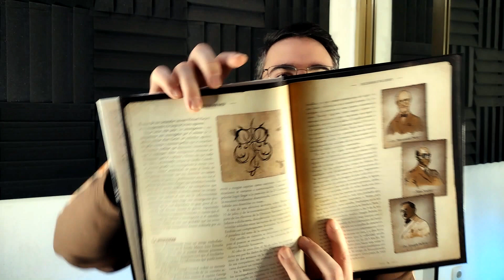La Llamada de Cthulhu 7ª ed. - La Bestia No Debe Nacer (Shadowlands)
Os traemos la reseña de  la mítica campaña de Ricard Ibañez para La Llamada de Cthulhu, La Bestia No Debe Nacer, publicada por Shadowlands, con reglas adaptadas a séptima edición.

00:00 Intro
00:08 Presentación
03:36 Spoilers
17:40 Conclusiones
22:03 Despedida